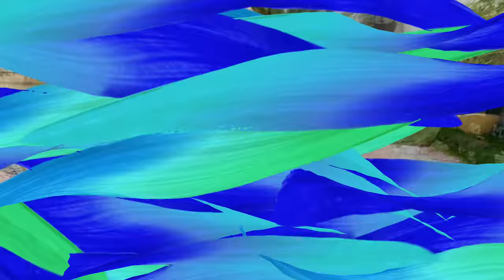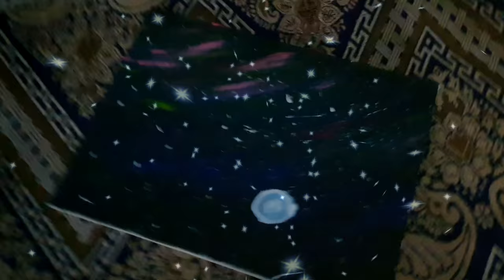PAINTING TIME WITH THE KID'S